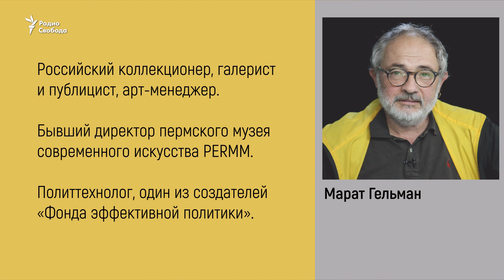Байден, Путин и украинский кризис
Могут ли найти общий язык в Вашингтоне, Киеве и Москве? Виталий Портников беседует об итогах российско-американского саммита и предстоящем визите украинского президента Владимира Зеленского в США с украинским дипломатом, бывшим послом Украины в США Валерием Чалым и российским политологом Маратом Гельманом.